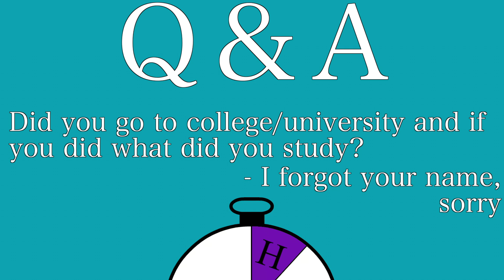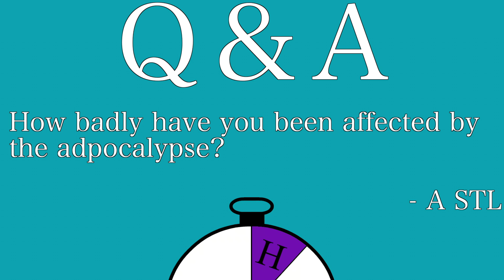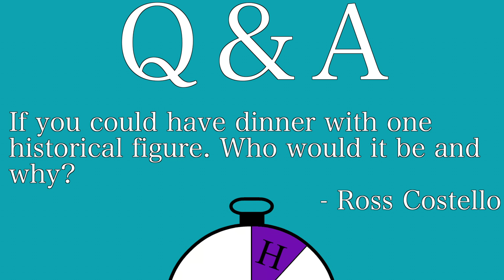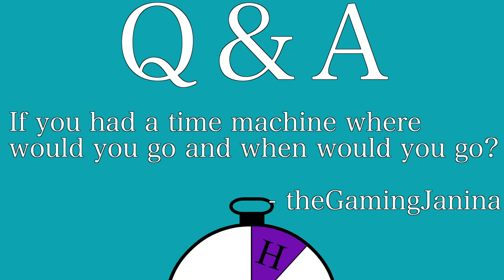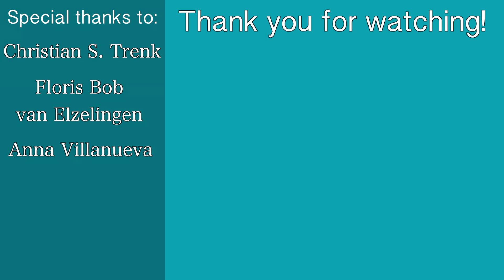End of Year Q and A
People have been asking me to answer questions so I figured I would. I figured I'd do this once a year so here's the first. You'll see how terrible I am at speaking without a script.